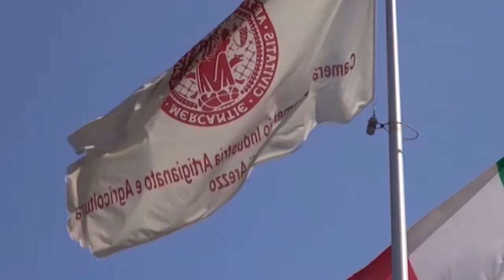Moda, in Toscana cala la produzione e cresce la cassa integrazione. Arezzo unica isola felice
Cala la produzione, le esportazioni e anche la domanda di lavoro. In crescita le ore di cassa integrazione.
E' l'industria della moda toscana ad essere in affanno, secondo l'istantanea scattata da Irpet.
Un quadro grigio, nel quale però spicca la tenuta della provincia di Arezzo, unica isola felice.